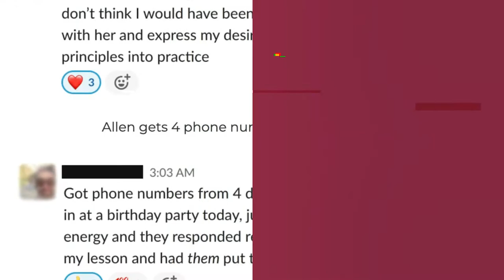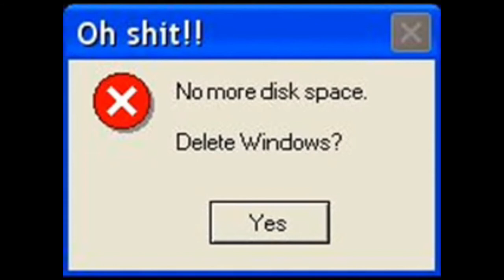Cute Girl Reacts To Short Guy Approaching Girl On A Bike! (How To Approach Under Pressure!)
In this video you will see us break down a student approaching a girl on a bike.

May the growth be with you,
Ege